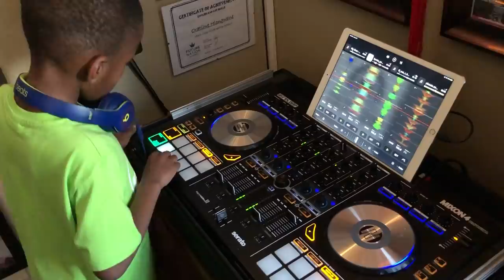DJ Arch Jnr Messing Around With The Djay App & Reloop Mixon 4 Controller (7yrs old)